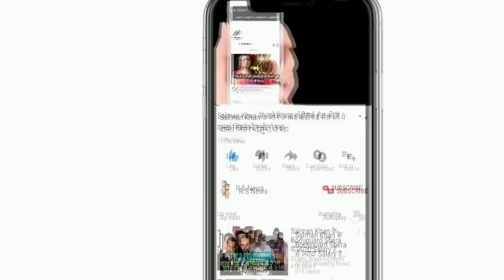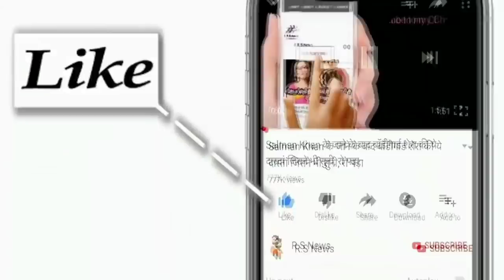IPL 2021: नीलामी के बाद Delhi Capitals की टीम से बाहर हुए ये बड़े खिलाडी,Rohit,Dhoni और Kohli हुए खुश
ABOUT CRICKET NEWS: All preparations for IPL 2021 are almost complete. Auctions for the 14th season on Thursday 18 February have also been completed. In which 8 teams placed a total of 292 players from all over the world. During this time South African senior all-rounder Chris Morris became the most expensive selling player not only this season but also in IPL history with a bid of 16.25 crores.

Many times international cricketers playing IPL have this dilemma in mind that they first give priority to their country or else earn money by playing in IPL. This is usually more when an international cricket series is to be held between two teams during the IPL. In this connection, South Africa veteran fast bowler Kagiso Rabada has made a big statement.

Recently the South African team toured Pakistan. A series of 2 Tests and 3 T20 matches were played between the two teams on this tour. After this tour, now from April 2, the Pakistani team is fully ready to tour South Africa. It is worth noting that the schedule of this series may clash with the initial program of IPL (2021).

If we talk about IPL, Kagiso Rabada started his career in 2017 in this league. Since then, he has played 35 IPL matches. In these matches, Rabada has taken a total of 61 wickets at an average of 18.1. Due to their absence in the first week, Delhi will surely suffer a loss.